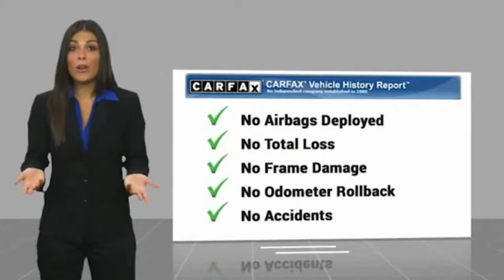2019 Ram 1500 LP1753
At Land Rover Scarborough, we pride ourselves on providing you with a dealership experience commensurate with the high-quality luxury SUVs we sell. Our Land Rover dealership near Portland, ME, has an impressive inventory, a dedicated service staff and a flexible finance team on-site to help you no matter what it is you need. The next time you're considering purchasing or leasing a luxury SUV or you need repairs for the car you already drive, let Land Rover Scarborough prove why we deserve your business.

It's easy to get to Land Rover Scarborough at 371 US Route 1 in Scarborough, ME.  pay us a visit from Portland, Biddeford, Lewiston or beyond. We're a proud member of the Goodwin Motor Group that's served Maine drivers for decades, and you can be our next happy customer.

Land Rover Scarborough
371 Route 1

* Free Home Delivery *, * Contactless Purchase Available *, Accident-Free Carfax, One Owner, 1500 Big Horn/Lone Star, 4D Crew Cab, 3.6L V6 24V VVT, 8-Speed Automatic, 4WD, Delmonico Red Pearlcoat, Black Cloth, Auto-Dimming Rear-View Mirror, Big Horn IP Badge, Big Horn Level 1 Equipment Group, Class IV Receiver Hitch, Cluster 3.5 TFT Color Display, Foam Bottle Insert (Door Trim Panel), Glove Box Lamp, Power 4-Way Driver Lumbar Adjust, Power 8-Way Driver Seat, Power Adjustable Pedals, Power Heated Fold Away Mirrors, Radio: Uconnect 4 w/8.4 Display, Rear Dome w/On/Off Switch Lamp, Rear Power Sliding Window, Rear Window Defroster, Single Disc Remote CD Player, SiriusXM Satellite Radio, Sun Visors w/Illuminated Vanity Mirrors, Universal Garage Door Opener, Wheels: 20 x 9 Aluminum Chrome Clad.brbrCARFAX One-Owner. Clean CARFAX. Delmonico Red Pearlcoat 2019 Ram 1500 Big Horn/Lone Star 4WD 8-Speed Automatic 3.6L V6 24V VVTbrbrIf you are looking for a no pressure and straight forward transaction, then trust the Goodwin name and over 80 years experience to deliver you a quality pre-owned vehicle. Recent Arrival!brbrAwards:br * Motor Trend Automobiles of the year * 2019 KBB.com Best Auto Tech Awards * 2019 KBB.com 10 Favorite New-for-2019 Cars * 2019 KBB.com 10 Best Road Trip CarsbrCall Goodwin's Jaguar Land Rover Scarborough today at to schedule a test drive!